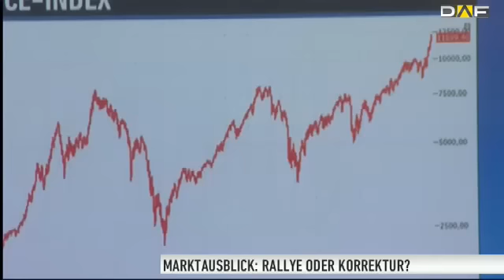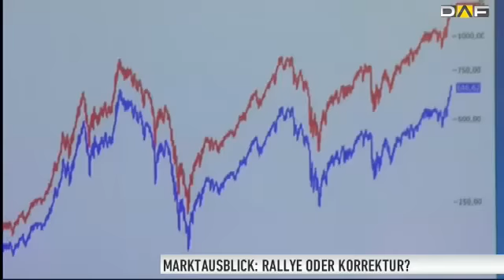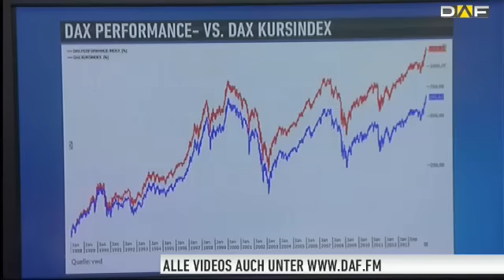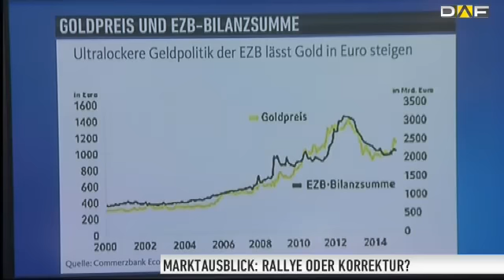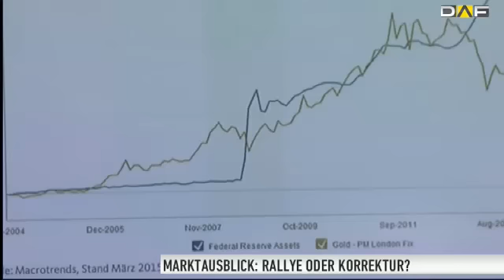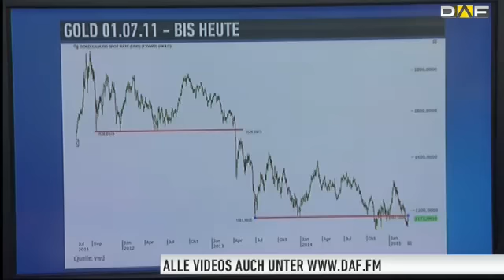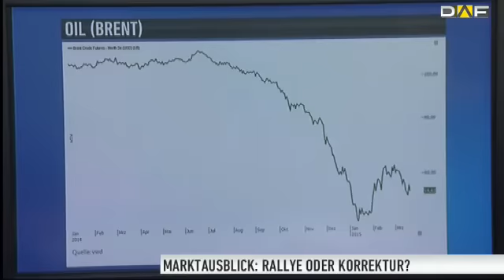Experte Hirsch: "Trend besteht weiter - Notenbanken bleiben locker"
Die jüngste DAX-Rallye hat immer wieder die Frage aufgeworfen, wie weit die Märkte, angefeuert durch die Notenbanken, noch laufen können, ohne von Korrekturen zurechtgestutzt zu werden. Die zwischenzeitliche Schwäche hat der DAX zum Wochenende hin wieder ausgeglichen. Stehen die Zeichen nun auf grün für einen noch weiteren Anstieg?